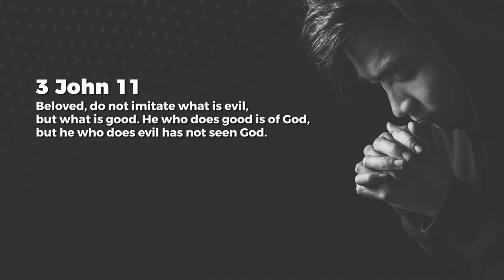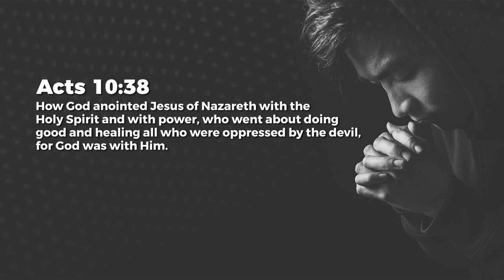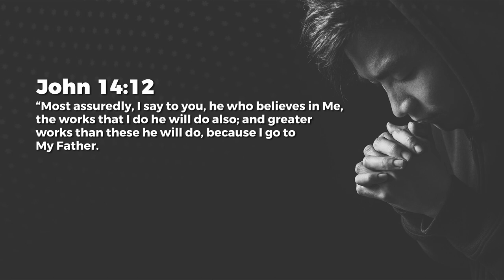Imitate His Walk - Jeyakumar Isaiah | Daily Devotion, December 15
Today's Daily Devotional: Imitate His Walk